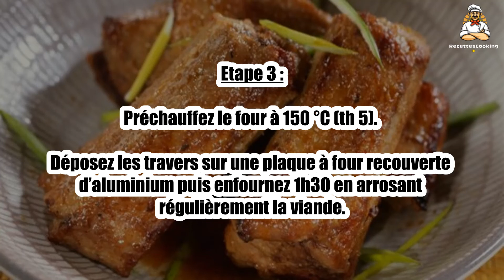🍖 Travers de Porc Sauce Soja – Un Plat Umami Parfaitement Équilibré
Les travers de porc sauce soja sont une recette qui combine la richesse de la viande avec la profondeur umami de la sauce soja. 🍖🥢 Un plat délicieux aux saveurs asiatiques, facile à préparer et parfait pour un dîner savoureux. Suivez notre recette pour réussir cette spécialité asiatique à la maison !